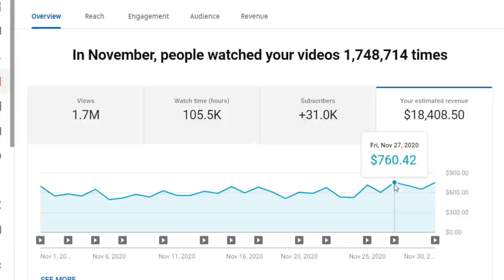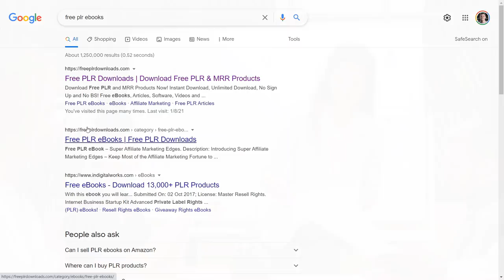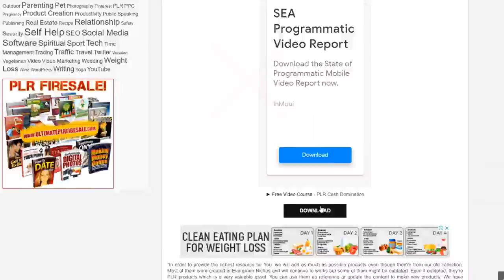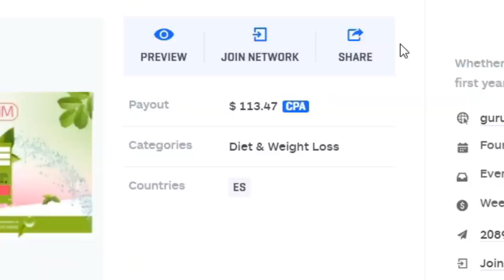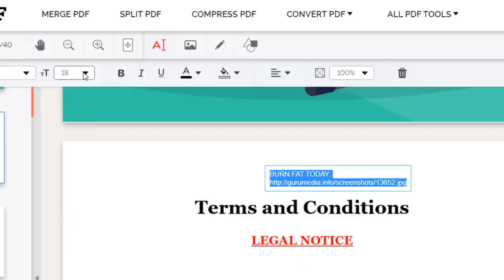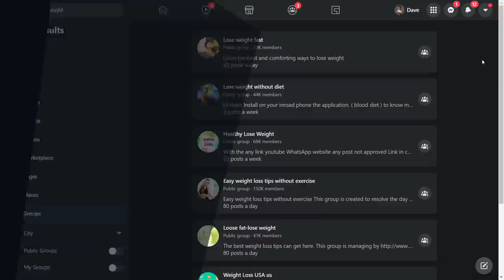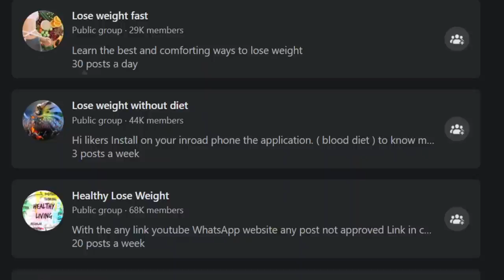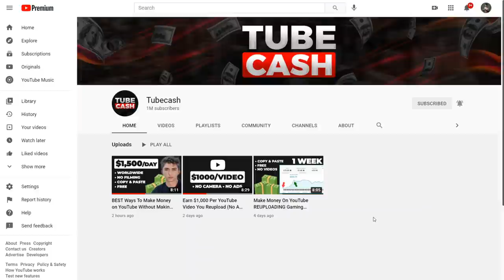Earn $4,500 Collecting Emails On Autopilot! (Make Money Online)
2. Watch all of his videos & Find the hidden message
3. Comment the hidden message
4. Like all of the videos